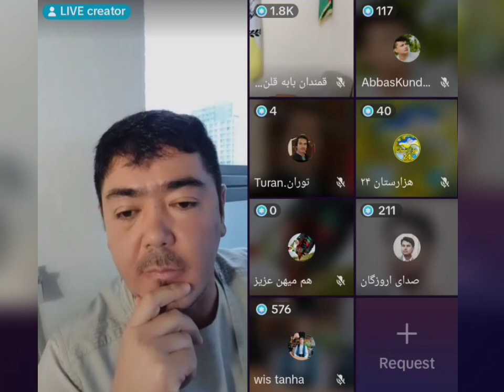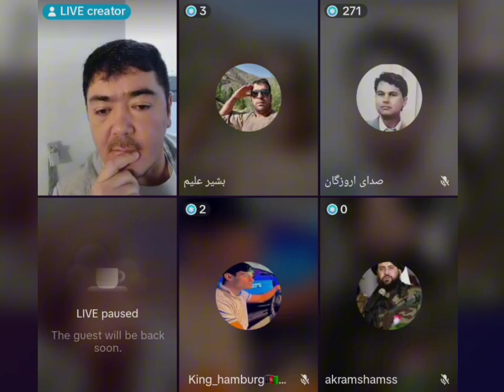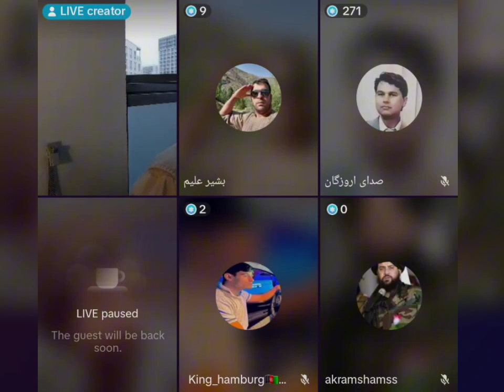امان هزاره با قمندان بابه قلندر اندرابی